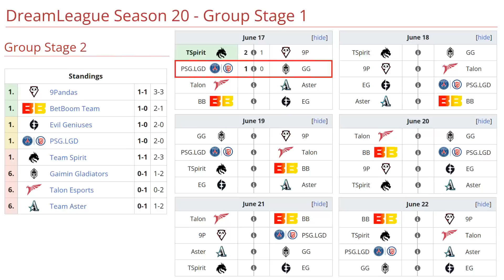PSG.LGD VS GLADIATORS BO3[GAME 2] CCNC, TOFU, DYRACHYO VS NOTHINGTOSAY -DREAMLEAGUE SEASON 20-DOTA 2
🚨 [PSG.LGD]
✅ Faceless Void - Shiro
✅ Primal Beast
✅ Axe - Niu
✅ Pugna - Planet
✅ Ancient Apparition - WhyouSmile ( y`)

☑️ Morphling - Dyrachyo
☑️ Leshrac
☑️ Dark Seer - Ace
☑️ Clockwerk - Tofu
☑️ Enchantress - Seleri

TIME LAPSE
00:00 TABLA
00:02 PARIMATCH
00:18 FASE PICK
00:26 GAME